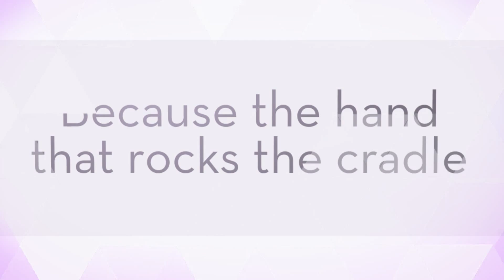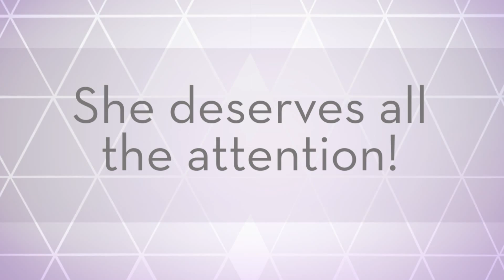M.O.M (Make Over Mom) at SouthBay Pavilion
SouthBay Pavilion dedicates this unique MOMMY-FESTO to all the mothers out there. Nominate your mom now! She deserves all the attention.